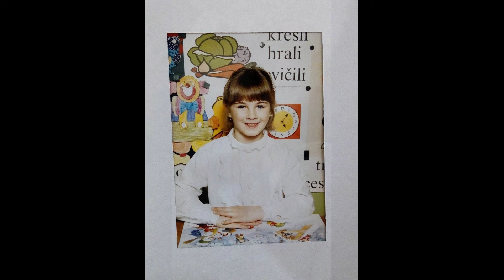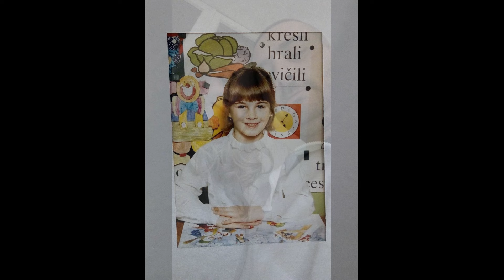Mario@Grezgen - Na želanie pre Jaroslavu❤️❤️❤️ 🎶 COVER